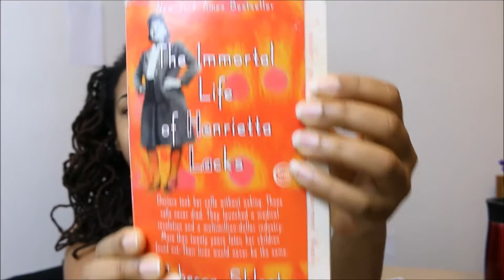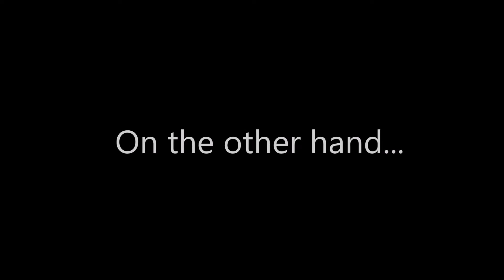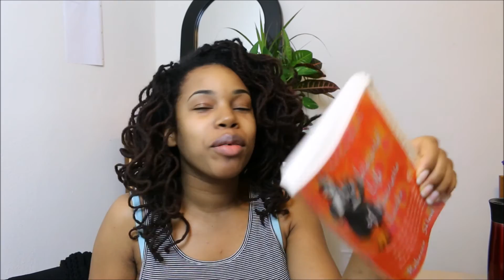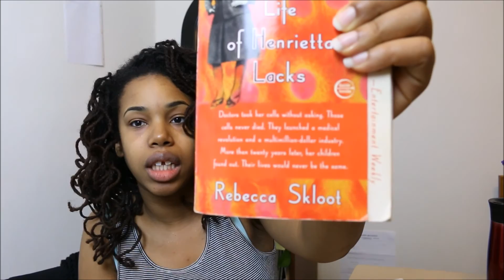How a Black Women's Body Changed Modern Medicine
In this video I discuss the history of Hela cells. These cells were collected in 1951 from a black woman named Henrietta Lacks, and have been used ever since to cure viruses, diseases, make medications and so much more.

The part about it that makes it unethical is that the cells were used without permission of Henrietta, and after her death they were removed from her body with the consent from her husband who was told that only an autopsy would be done.

I hope that this video sparks interest in learning more about Hela cells and the woman that made them possible.

Article that talks about the ownership of human tissue